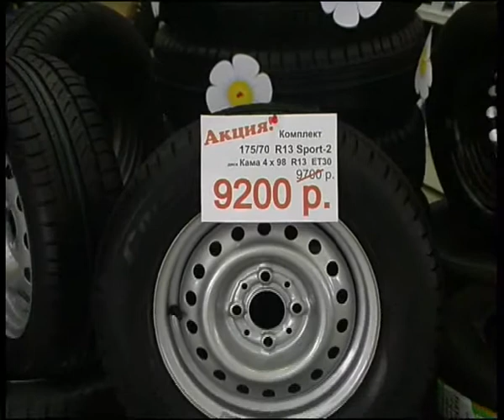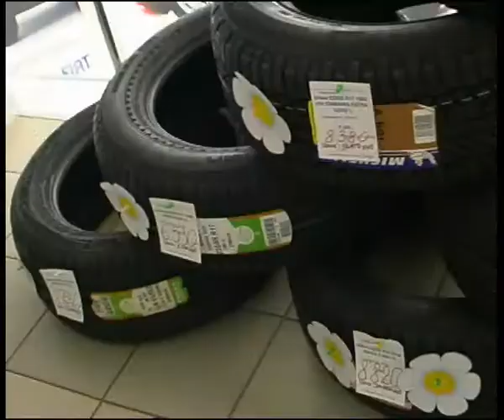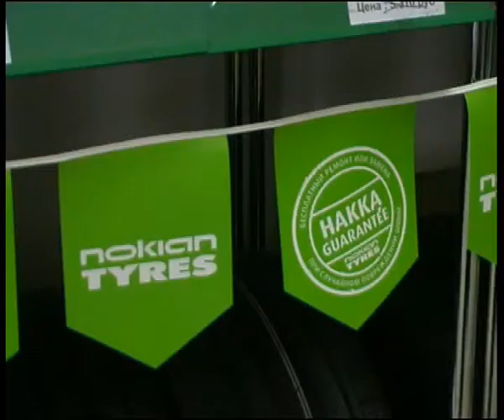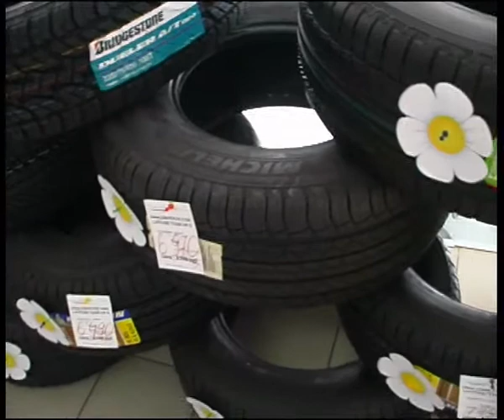Autograd tires discount.flv